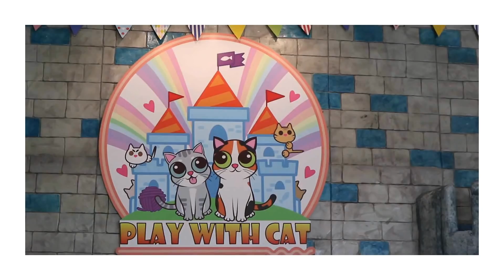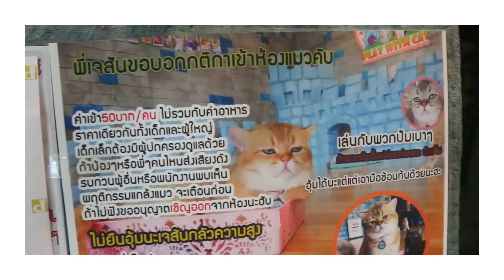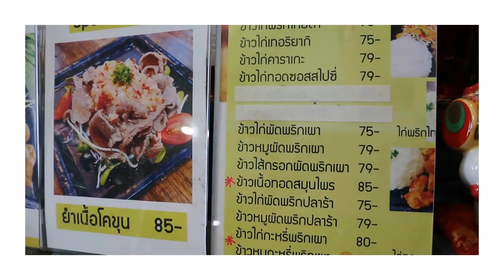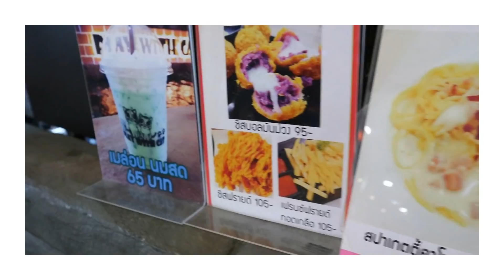โคตรฟิน !!! โดนแมวรุมที่คาเฟ่แมว